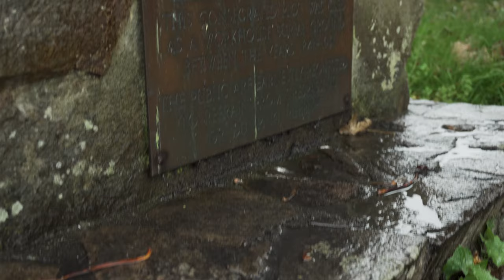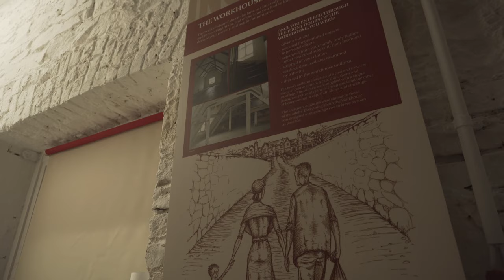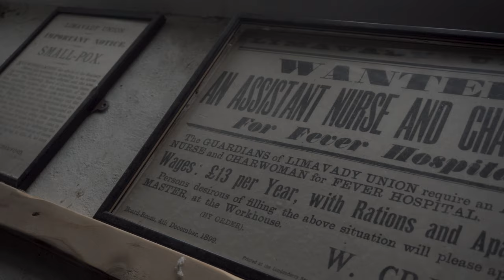Halloween in the Causeway Coast & Glens - Myths & Legends: Limavady Workhouse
Let Madeline McCully take you back in time to some of the most desperate times for families in Northern Ireland, including when Limavady Workhouse was overpopulated. Some say not all the residents from that time have left...